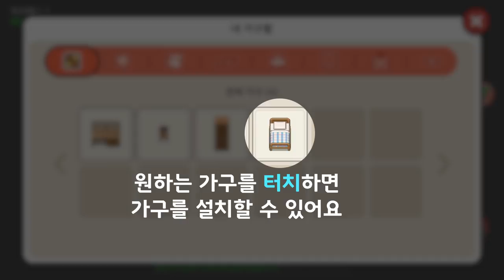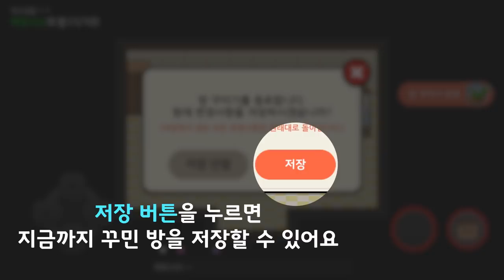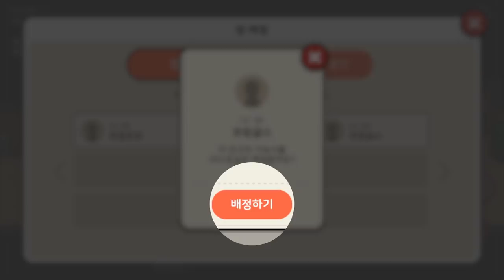[학교생활 가이드] 내맘대로 기숙사생활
[학교생활 가이드]
위 영상은 학교생활 컨텐츠 중 기숙사 시스템에 대한 가이드 영상입니다.

기숙사에 가구를 놓는 방법, 옆 방에 친구를 등록하는 방법 등을 알 수 있습니다.

학교생활 기숙사 시스템은 4월 28일 업데이트 됩니다!